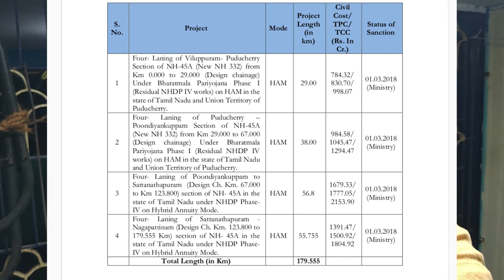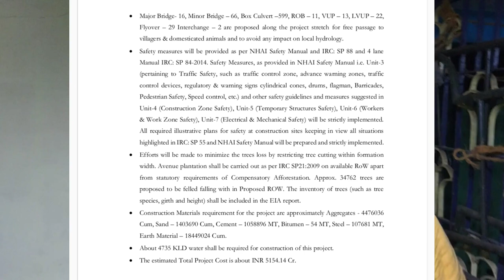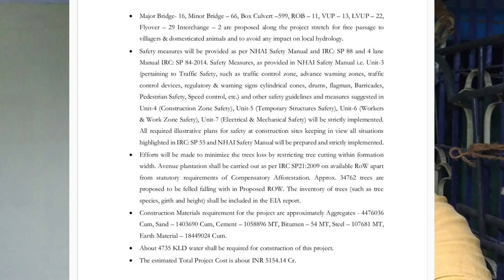விழுப்புரம் ↔️ நாகப்பட்டினம் 4️⃣LANE ️ UPDATE | Mutlur Toll Set Up | 2024- Feb 9 - Video 3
🚗 Embark on a journey of progress as we unveil the remarkable Vizhupuram-Nagapattinam 4-Lane Road Upgrade! 🌟 Witness the latest developments and the introduction of toll booths in Mutlur that mark a significant stride towards enhanced connectivity and infrastructure. 🛣️ Join us as we explore the details and implications of this transformative project, shaping the future of travel in the region.

🔍 Key Highlights:
✅ Upgraded Road Infrastructure
✅ Toll Setup in Mutlur
✅ Improved Connectivity
✅ Enhanced Travel Experience

Don't miss this exclusive update on the road to progress!